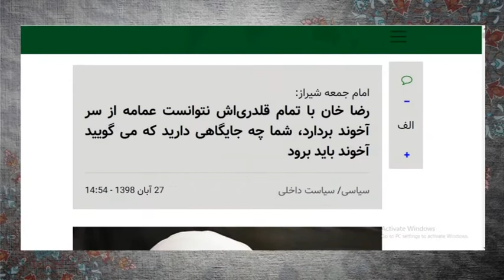قاتل 3000 بیگناه برای کشته شدن 32 بیگناه گریه میکند!!!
استاد محمد باقر سجودی - ای بسا ابلیس آدم رو